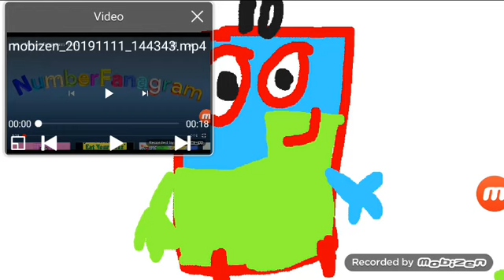i made NumberFanagram 10 to 150 Yeah I Make This Yes It Is Good! :D